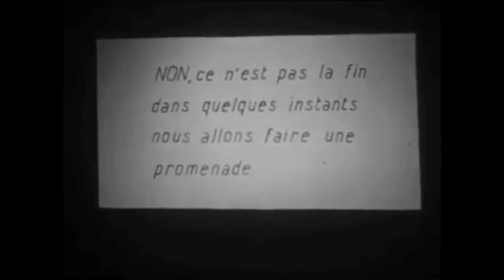SAINT GILLES CROIX DE VIE 1950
Quelques images du passé en fond musical la suite pour violoncelle de Jean-Sébastien Bach ...